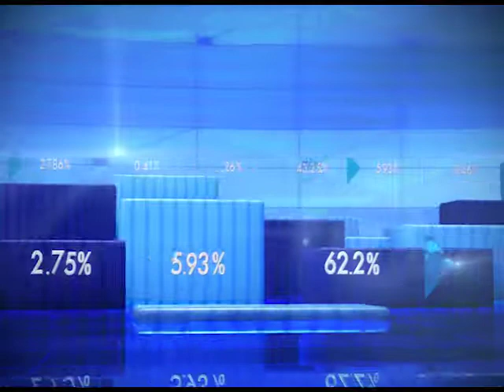IDBI Deputy MD talks about their steps to control NPA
IDBI Deputy MD GM Yadwadkar says that in Vijay Mallya's case they were able to recover their proportionate share. He also discourages Arun Jaitley's statement that loan waiving is not a central government concern and should be done by state that can afford it.